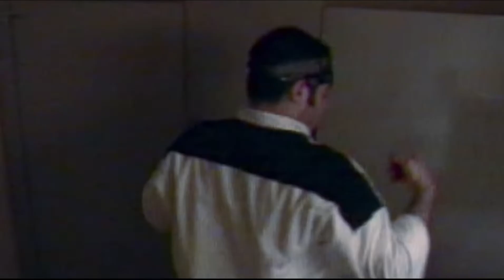[YTP] Hells Kitchen: Gordon Bullies Ben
Poor Ben